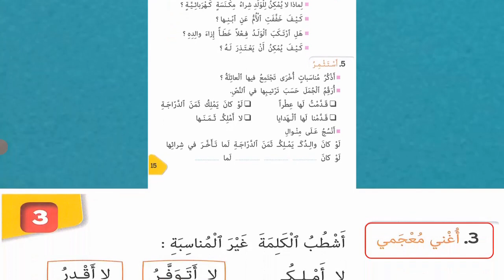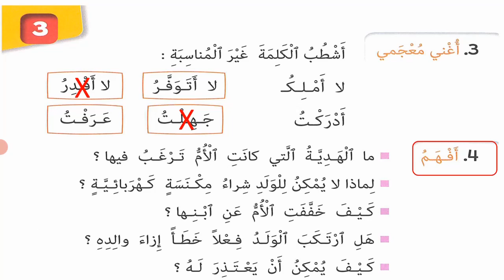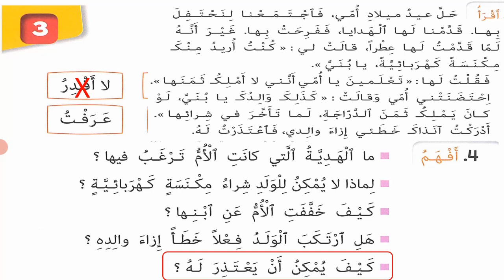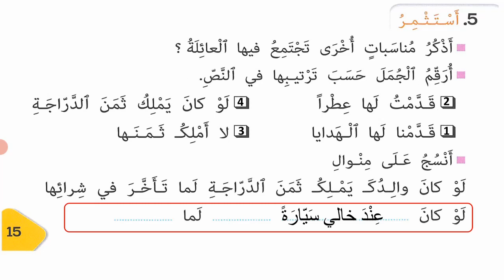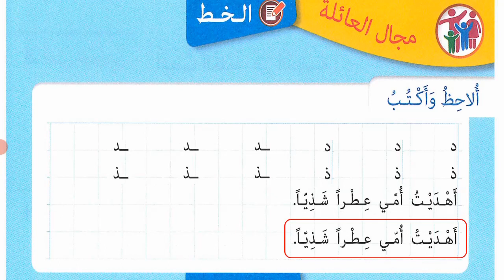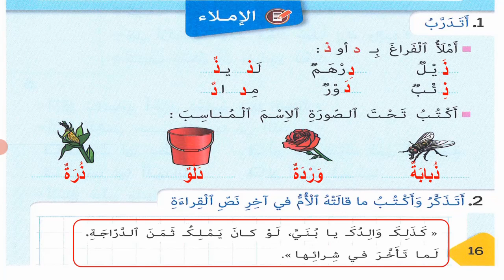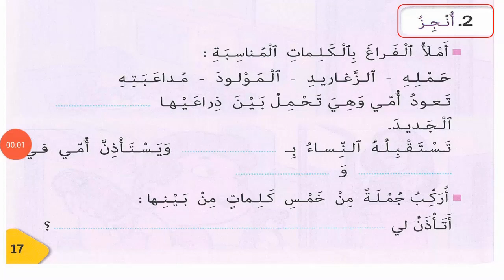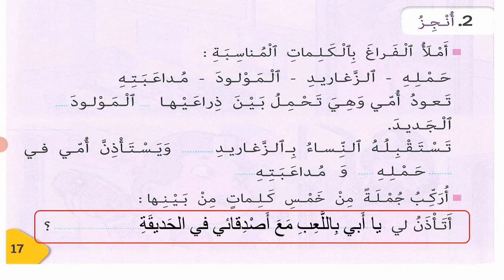دروس الأسبوع 3 الجزء 2 في اللغة العربية للسنة الثانية إبتدائي